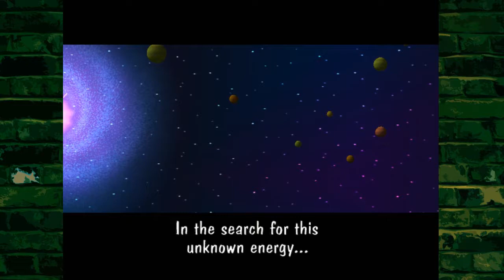Bomberman Generation - Our Adventure Begins | EP 01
Bomberman Generation featured the titular hero Bomberman debuting on the Nintendo GameCube! In this adventure, Bomberman must stop Mujoe and the Hige Hige Bandits from stealing the Bomb Elements! Can CHiLL keep the power out of evil's clutches or is the universe in grave peril?!?